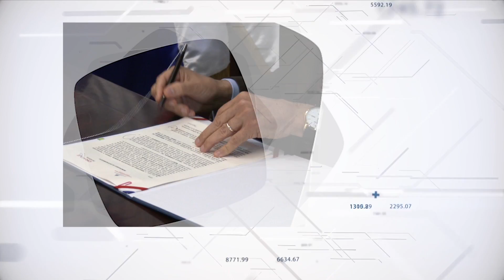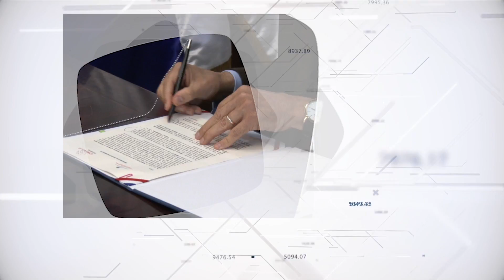Mescyt entrega 144 becas de grado y postgrado. Universidad UCNE, San Francisco de Macoris.13/9/2022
Mescyt entrega 144 becas de grado y postgrado. Universidad UCNE, San Francisco de Macoris
Producción: Mescyt
Editor: Melvyn Perdomo
13/9/2022